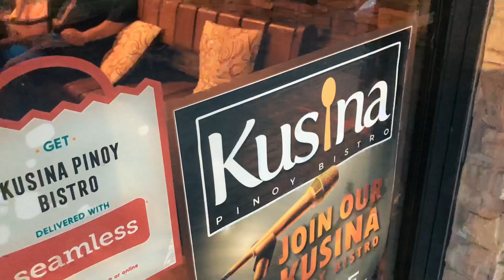Fire Island Day Trip / Dinner and Karaoke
A day of fun with friends to Fire Island Pines. Then had dinner at Kusina Pinoy Bistro in Queens and Karaoke at the same time.